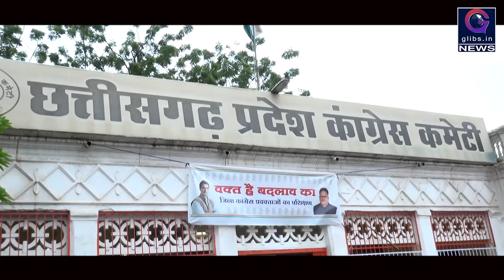Exclusive : अस्पताल शिफ्टिंग का विरोध, युवा कांग्रेसी बैठे आमरण अनशन पर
रायपुर। प्रदेश युवा कांग्रेस नेता संजीव शुक्ला ने कांग्रेस भवन में आयोजित प्रेसवार्ता में बताया कि जगदलपुर का सबसे पुराना अस्पताल है, लेकिन सिटी से लगभग आठ किलोमीटर दूर एक मेडिकल कॉलेज बना था। जिसका उद्घाटन करने वाले थे इसलिए उन्हें वहां अस्पताल से हटा कर मेडिकल कॉलेज शिफ्ट कर दिया गया है । वहां किसी भी प्रकार कोई भी सुविधाएं नहीं हैं । ना ही वहां ब्लड बैंक है न ट्रामा सेंटर है। वहां मरीजों के परिजनों के रुकने की भी जगह नहीं है। युवा कांग्रेस के सचिव सुशील मौर्य, शेख जाहिद, असीम गुप्ता, संतोष गुप्ता, अभिषेक अवस्थी और तीन युवा कांग्रेस कार्यकर्ता चार दिन से आमरण अनशन पर बैठे हैं ।